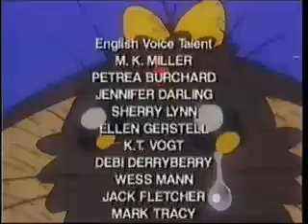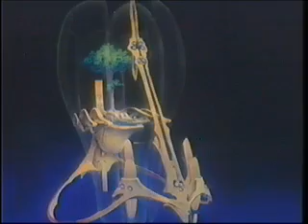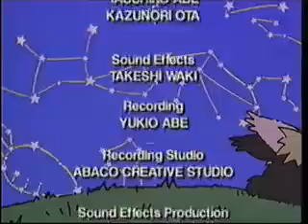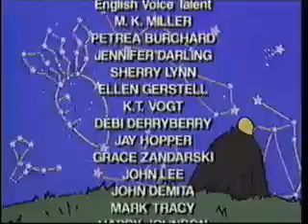tenchi muyo collection volume 7